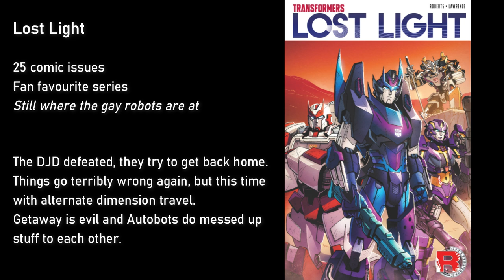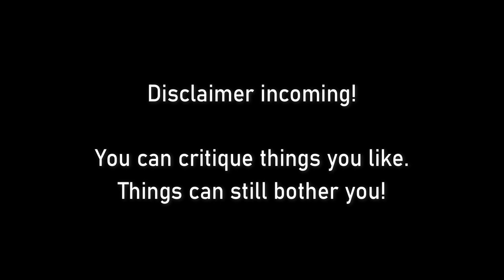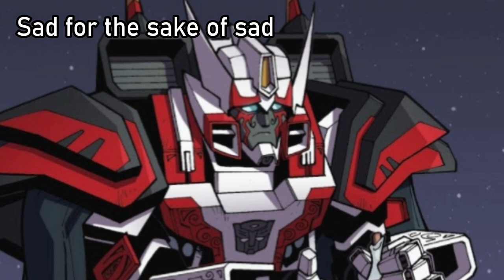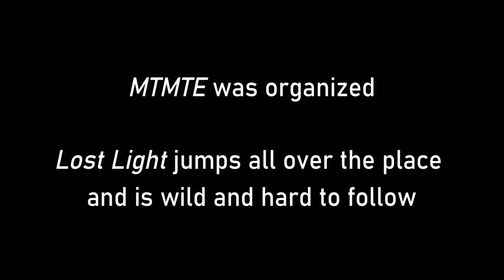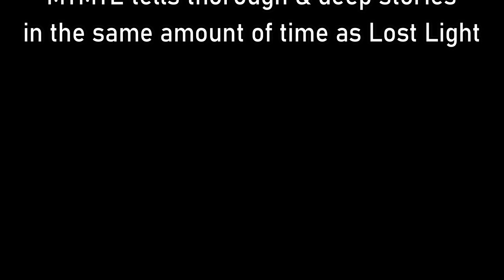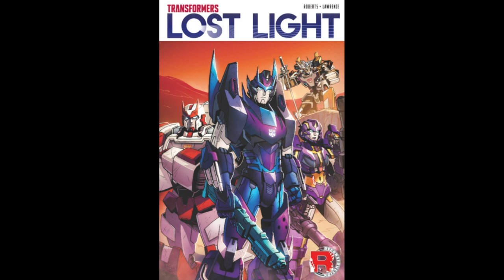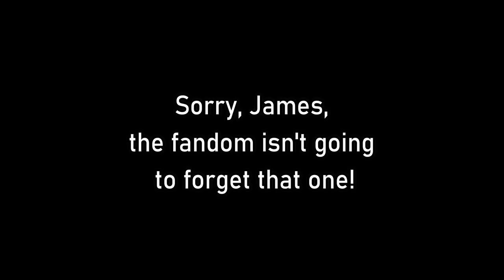Transformers Comics Review: MTMTE vs Lost Light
Critique time! More Than Meets the Eye (MTMTE) was waaaay better than Lost Light. While I like Lost Light, what were its biggest issues that made people upset?

Both comics are very popular from the postwar part of IDW Transformers